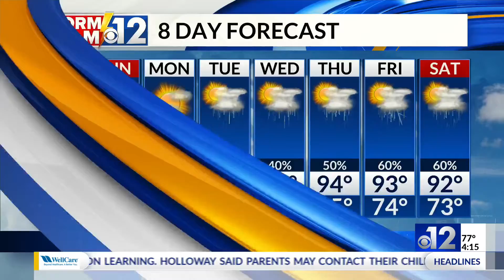I-55 N. ramp to I-20 W. in Jackson to close this weekend for bridge demolition